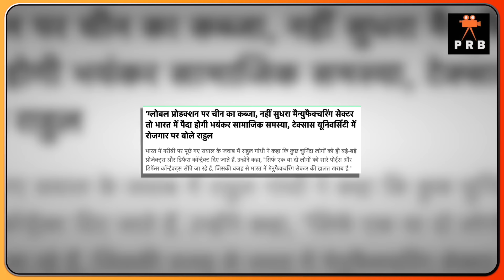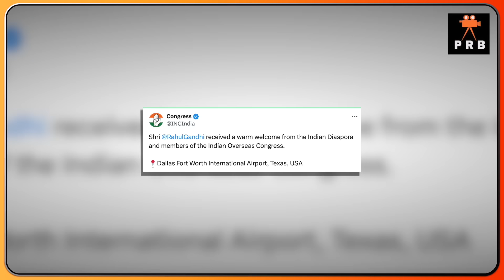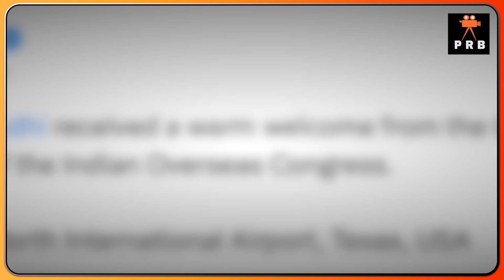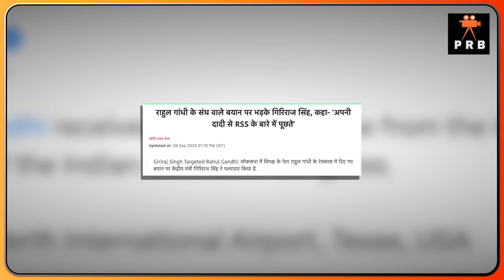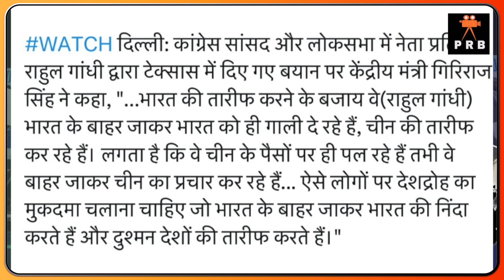LOP Rahul Gandhi First visit to America 🇺🇸 | PM Modi | Congress | RSS | BJP | Breaking News | Trump